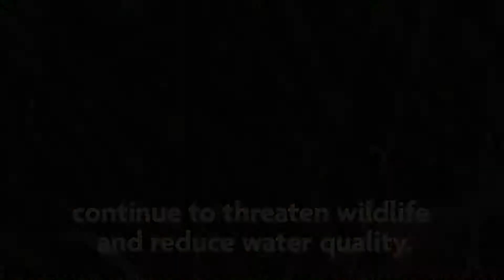Friends of Bayou St. John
Restore our crumbling infrastructure & support sustainable recreation on Bayou St. John.